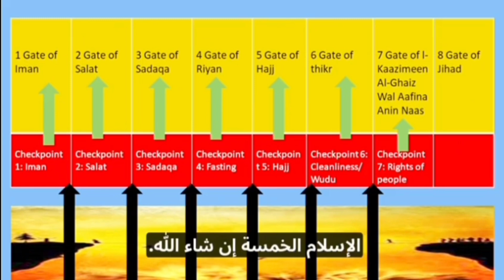Episode (22):Print, write, support the Prophet, a reason, to accompany the Prophet, in Paradise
Print, write, support the Prophet, a reason, to accompany the Prophet, in Paradise
Supporting the Prophet
Among the gifts of the Most Gracious to those who frequently pray for the Prophet Al-Adnan, may God bless him and grant him peace, is the printing of books supporting the Prophet, may God bless him and grant him peace, such as the books:
1 - The Most Merciful’s gifts to those who frequently pray for the Prophet Al-Adnan, may God bless him and grant him peace.
2 - Forgiveness of sins and illumination of graves by praying for the Messenger, may God bless him and grant him peace.
3 - Seeking healing by praying upon the Prophet, may God bless him and grant him peace.
4 - The ultimate hope is to reach the basin of the Messenger, may God bless him and grant him peace.
5 - Al-Hayman’s journey to be next to the Prophet, may God bless him and grant him peace, in Paradise.
6 - The miracles and lights of blessings upon the chosen Prophet, may God bless him and grant him peace.
7 - Encyclopedia of healing by praying upon the Prophet, may God bless him and grant him peace (twenty parts)
8 - Encyclopedia of the tour of the Companions and followers of the Ansar and Muhajireen in countries of the world (twenty parts)
9 - Al-Hiran’s guide to healing illnesses through the visions of the Prophet in a dream.
ـــــــــــــ
من هبات الرحمن للمكثرين من الصلاة على النبي العدنان صلى الله عليه وسلم،وطباعة كتب نصرة النبي صلى الله عليه مسلم مثل الكتب:
1 ـ هبات الرحمن للمكثرين من الصلاة على النبي العدنان صلى الله عليه وسلم.
2 ـ غفران الذنوب وتنوير القبور بالصلاة على الرسول صلى الله عليه وسلم.
3 ـ الاستشفاء بالصلاة على النبي صلى الله عليه وسلم.
4 ـ غاية المأمول في الوصول لحوض الرسول صلى الله عليه وسلم.
5 ـ رحلة الهيمان لمجاورة النبي صلى الله عليه وسلم في الجنان.
6 ـ كرامات وأنوار الصلاة على النبي المختار صلى الله عليه وسلم.
7 ـ موسوعة الاستشفاء بالصلاة على النبي صلى الله عليه وسلم(عشرون جزءا)
8 ـ موسوعة جولة الصحابة والتابعين من الأنصار والمهاجرين في بلاد العالم(عشرون جزءا)
9 ـ دليل الحيران لشفاء الأسقام برؤى النبي في المنام.